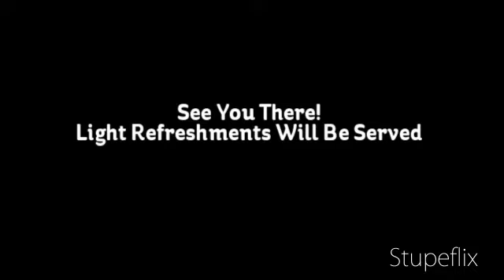Open House ~ 159 George Reynolds Dr ~ Courtice, Ontario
Great Opportunity in Popular Highland Gardens in Courtice, Ontario!
Open House This Sunday June 5th from 1-3pm
3+1 Backsplit Offered at an Unbeatable $282,000
Kelly Bayne
Sales Representative
Re/Max Ability Real Estate Ltd., Brokerage